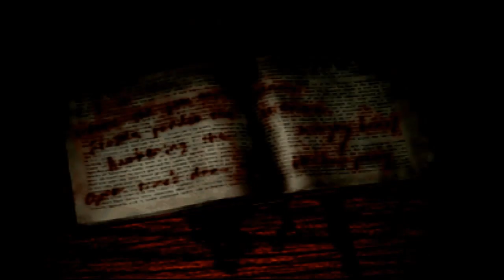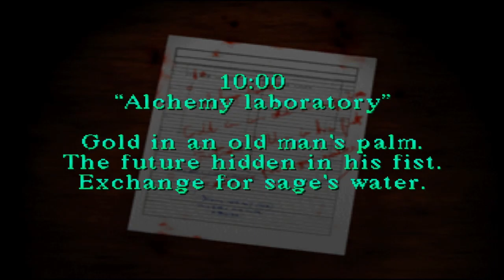Silent Hill - Lets Play Part 3 - There are sloths EVERYWHERE!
Why are we paying taxes to educate sloths with knives, seems like a waste to me. smh.